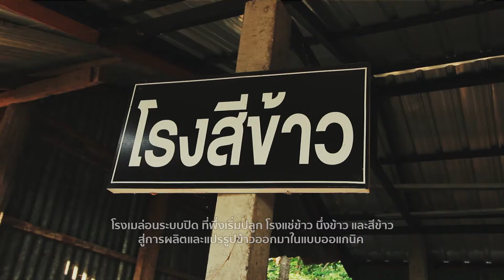Barn-Phang-Dang-Kao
[ Short Documentary "Tourism community OTOP Na-Wat-Wi-Thee, Na-Korn-Pa-Nom province" ]